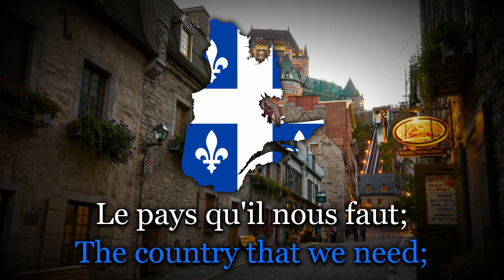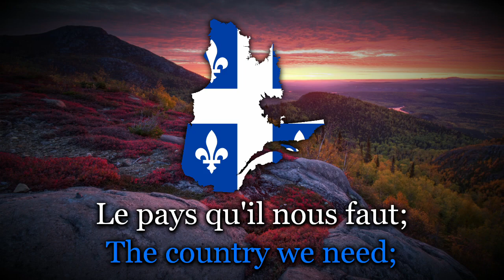"Demain Nous Appartient" - Québécois Patriotic Song [Lyrics + Translation]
Bonne Saint-Jean-Baptiste! Happy Saint-Jean-Baptiste Day!

"Demain Nous Appartient" is a Québécois song composed by Stéphane Venne, written in 1976. Venne originally wrote the song as a commission for a Desjardins commercial, though they turned it down after hearing it. It was then reused for the benefit of the Parti Québécois, where it had great success during the party's victorious election campaign of 1976.